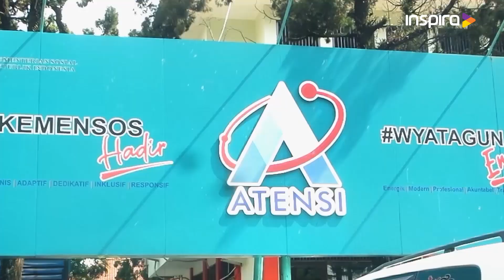MENGENAL LEBIH JAUH SENTRA WYATAGUNA BANDUNG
INSPIRA TV- Di hadapan sejumlah Jurnalis, sentara Wyataguna di Jalan Padjajaran Kota Bandung, memaparkan berbagai program yang telah di jalankan dalam pelayanan disabilitas. Diantaranya bantuan kepada penerima manfaat di berbagai daerah untuk memenuhi kebutuhan warga yang mengalami masalah sosial.